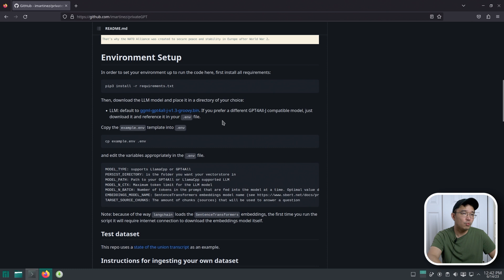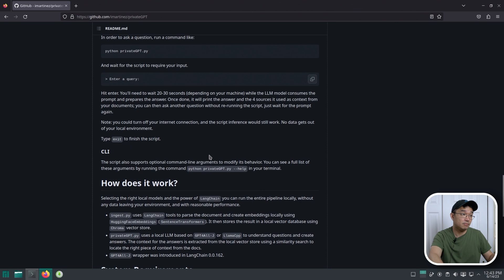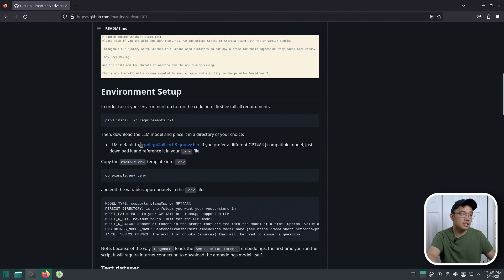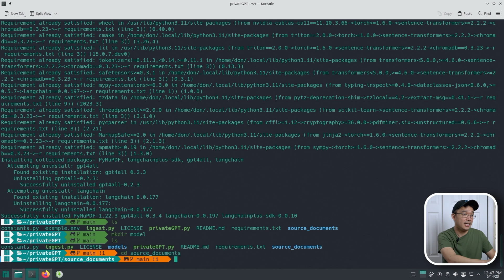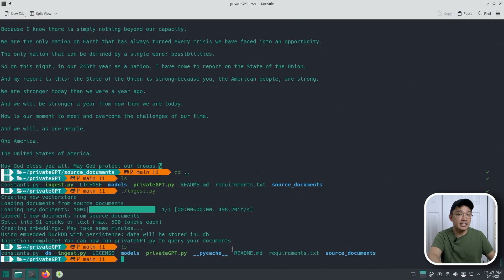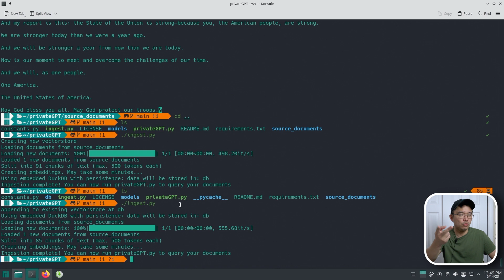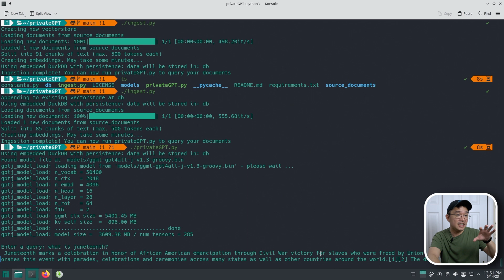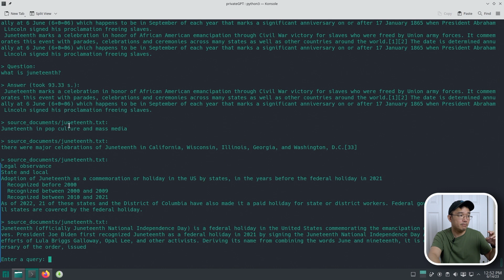Interact with your local documents using PrivateGPT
big accomplishment being able to talk to your files locally, setting up private gpt is also super simple. so lets check it out

○○○ LINKS ○○○

○○○ SHOP ○○○

○○○ TimeCode ○○○
0:00 Intro
0:13 what is privateGPT
2:06 Installing privateGPT
3:15 Setting up privateGPT
4:37 Injesting Files
6:48 Running privateGPT
9:19 Conclusion